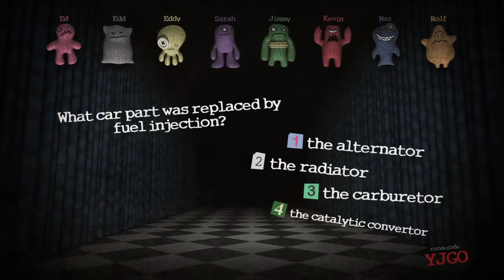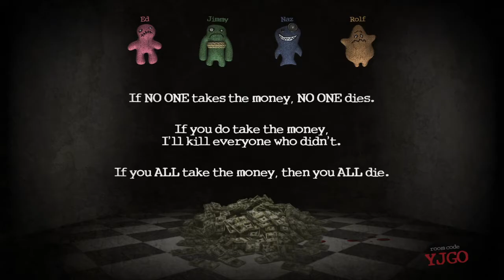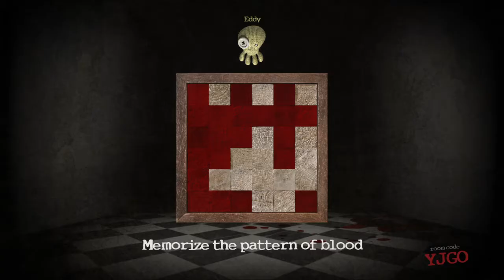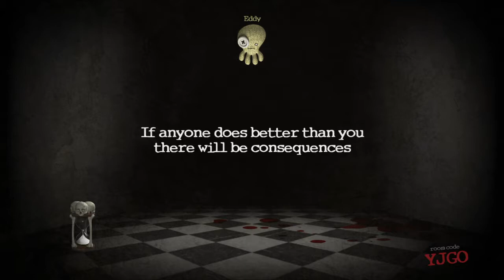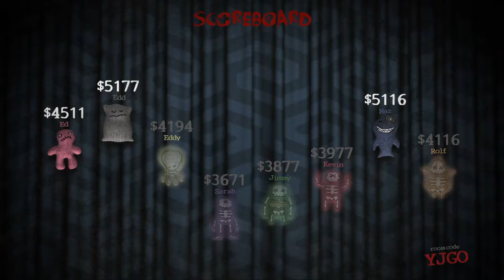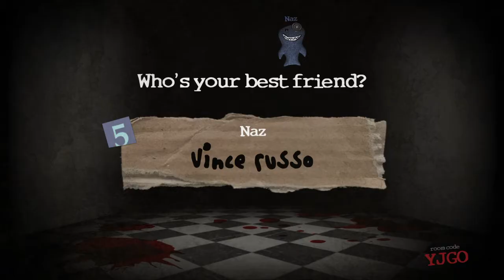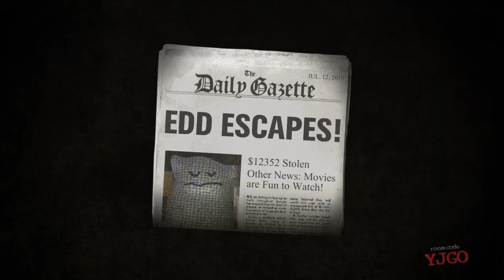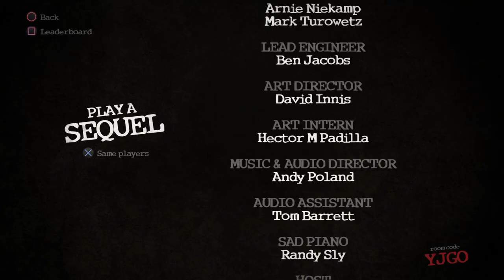Trivia Murder Party Episode 13 Ed, Edd, n' Eddy